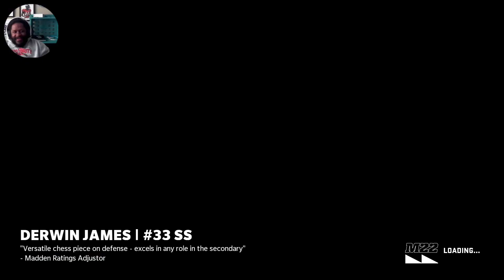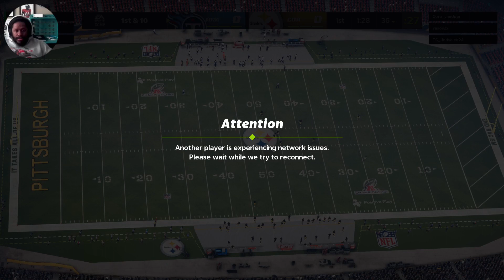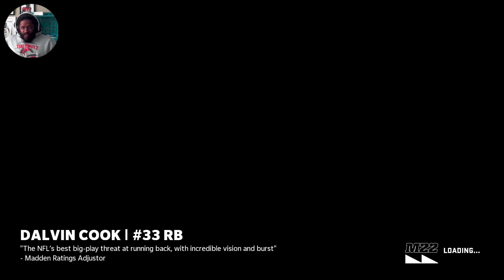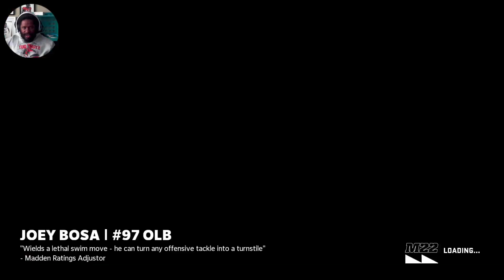Squads Playoff Run